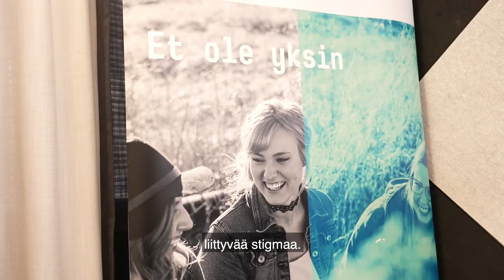Mielenterveyden keskusliitto | Veikkaus